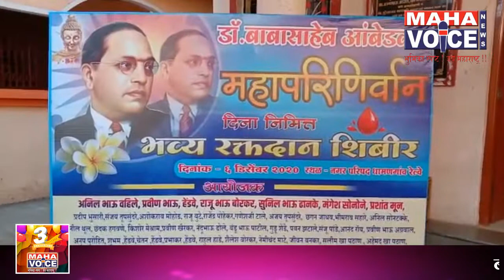धामणगाव रेल्वे येथे रक्तदान करून बाबासाहेबांना वाहिली आदरांजली...